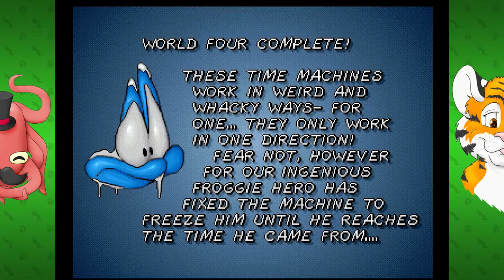SLIP 'N SLIDE - Superfrog (Amiga): Part 14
A forest level, a desert level and an ice level? We just need a lava level to complete the platform game level trope set!

Superfrog is a scrolling 2D platform game, originally developed and published for the Amiga in 1993 by Team17 Software, creators of the Worms series. Further releases for the PC were handled by Ocean Software and Good Old Games (GOG.com).

The objective of the game is to find and defeat a witch, thus rescuing a princess, whilst achieving smaller objectives throughout the game, such as finding a golden key or escaping from captivity in a circus.

There are 24 regular levels, divided into six differently-themed worlds. The goal of each level is to collect a set number of coins, and then reach the exit, which will only open if Superfrog has collected enough coins. Extra factors of gameplay include a timer countdown and a number of health points, both of which can be restored by finding bottles of Lucozade among the levels.

Depending on the number of coins and fruit collected, and on how fast the player finishes the level, a number of credits (up to a maximum of 15) are awarded at the end of each level. The player can then choose to either collect the credits for a score or gamble them in a slot machine-style minigame for more bonuses. The most important function of the slot machine minigame is the chance to win a level code, enabling the player to restart the game from the beginning of the next level at a later time.

An extra level between world 5 and 6 takes the form of a side-scrolling shoot 'em up called Project-F in homage to Team 17's own Project-X (even going as far as using a remixed version of the original game's theme tune). Rather than collecting coins, the objective of this stage is to survive to the end. This level was omitted from the PC conversion of the game. After completing all six worlds, the game ends with a small boss fight against the witch in a castle setting.

The story, present in the game's manual but mostly conveyed through the introductory animation by Eric W. Schwartz, concerns an unnamed prince, who is turned into a frog by a jealous witch, in homage to the Frog Prince fairy tale. His princess girlfriend is then abducted by the same witch. Subsequently sulking by the "River O' Despair", the prince chances upon a floating bottle of Lucozade, which gives him super powers.

Superfrog was developed in 1993 and released for the Amiga in the same year by Team17, acting simultaneously as developer and publisher. The release was popular enough to spawn an Amiga CD32 version, which could also be played on some Amiga computers fitted with a CD drive. Due to its enduring popularity, it was then converted for the PC by Bubball Systems in 1994, running as an MS-DOS program. The Amiga version was re-released by Islona Software in 1999, with slightly different box art. In 2012, Superfrog was, along with other games by Team17, released as a legitimate digital download from GoodOldGames.com, this version being the first compatible with Windows.

Over the years, rumours have circulated about potential revivals of the game and, on occasion, sequels to the original. Skytopia.com published a brief news snippet about a potential sequel, quoting an unnamed programmer as saying "It is going to be amazing". A Team17 animator also changed his avatar on the Team17 forum to that of a freshly animated Superfrog walk cycle.

Team17's earlier games became relatively obscure after the release of the hugely popular Worms series, though many gamers remember Superfrog fondly for its solid gameplay, smooth scrolling, cartoon-quality graphics, and upbeat music by composer Allister Brimble. Although a relatively small release by the standards of blockbuster platformers like Sonic, it was very well received and has retained a fan base which considers it a technically perfect example of the genre.

Superfrog. (2015, October 29). In Wikipedia, The Free Encyclopedia.